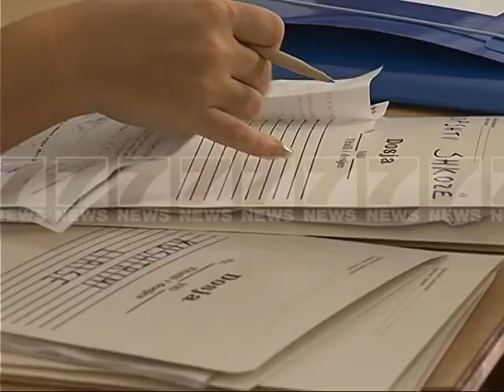Nuk ka vende ne kopshte ne Tirane - News, Lajme - Kanali 7